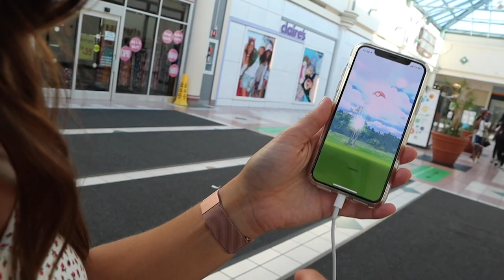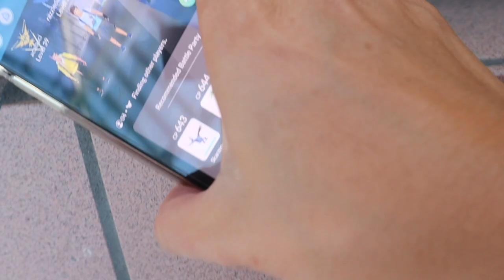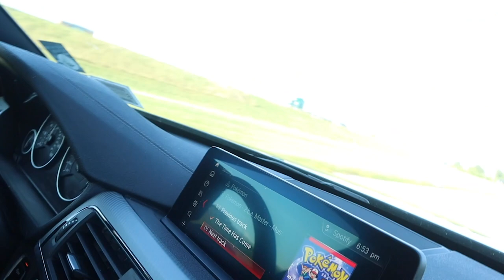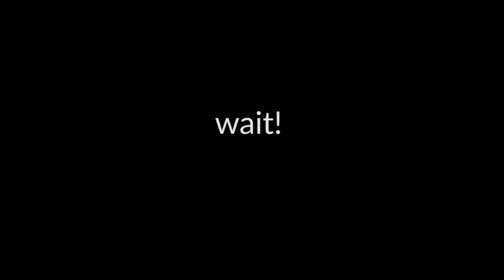catching pokémon w/ Antonio | is this a vlog?? | giuliana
gotta catch em alllllllllllllll

HUGE shout out to Phillip Unke who created the main backtrack for this vid!

and also shoutout to Kaan for making Turkish subtitles ♥